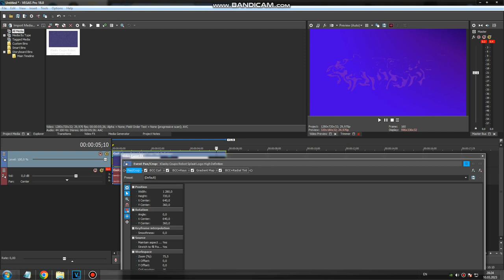How to do some "CurlReevolver"